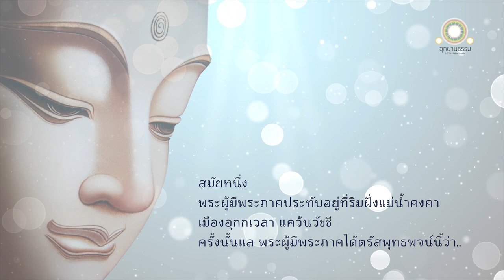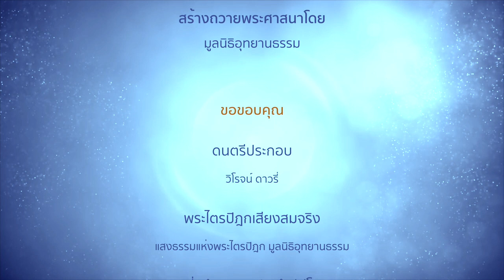ผู้นำให้ถึงฝั่ง | จูฬโคปาลสูตร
ผู้นำให้ถึงฝั่ง
จูฬโคปาลสูตร

สมัยหนึ่ง พระผู้มีพระภาคประทับอยู่ที่ริมฝั่งแม่น้ำคงคา เมืองอุกกเวลา แคว้นวัชชีพ ระผู้มีพระภาคได้ตรัสพระพุทธพจน์กับภิกษุทั้งหลายว่า

ดูกรภิกษุทั้งหลาย เรื่องเคยมีมาแล้ว นายโคบาลชาวมคธ ปัญญาเขลา มิได้พิจารณาในสารทสมัยเดือนท้ายฤดูฝน มิได้พิจารณาฝั่งข้างนี้แห่งแม่น้ำคงคา ให้ฝูงโคข้ามไปสู่ฝั่งข้างโน้นซึ่งเป็นฝั่งเหนือแห่งหมู่ชนชาววิเทหรัฐโดยสถานที่มิใช่ท่าฝูง

โคว่ายไปเข้าวนในกระแสกลางแม่น้ำคงคา ถึงความพินาศในแม่น้ำนั้น

นั่นเป็นเพราะอะไร

เป็นเพราะนายโคบาลชาวมคธนั้น มีปัญญาเขลา

สมณะหรือพราหมณ์พวกใดพวกหนึ่ง ที่ไม่ฉลาดในโลกนี้ ไม่ฉลาดในโลกหน้า ไม่ฉลาดในเตภูมิกธรรมอันเป็นแก่งแห่งมาร ไม่ฉลาดในนวโลกุตรธรรมอันไม่เป็นแก่งแห่งมาร ไม่ฉลาดในเตภูมิกธรรมอันเป็นแก่งแห่งมัจจุ ไม่ฉลาดในนวโลกุตรธรรมอันไม่เป็นแก่งแห่งมัจจุ

ชนเหล่าใด นับถือถ้อยคำของสมณะหรือพราหมณ์พวกนั้นว่าเป็นถ้อยคำอันตนควรฟัง ควรเชื่อ ความนับถือของชนเหล่านั้น จักเป็นไปเพื่อไม่เป็นประโยชน์ เพื่อทุกข์ตลอดกาลนาน ฉันนั้นนั่นแล

เรื่องเคยมีมาแล้ว นายโคบาลชาวมคธ มีปัญญา พิจารณาในสารทสมัย เดือนท้ายฤดูฝน พิจารณาฝั่งข้างนี้แห่งแม่น้ำคงคา ให้ฝูงโคข้ามไปสู่ฝั่งข้างโน้นซึ่งเป็นฝั่งเหนือแห่งหมู่ชนชาววิเทหรัฐโดยสถานที่เป็นท่า

นายโคบาลนั้นให้เหล่าโคที่เป็นพ่อฝูงนำฝูงข้ามไปก่อน โคเหล่านั้นว่ายตัดกระแสแม่น้ำคงคา ได้ถึงฝั่งโดยสวัสดีต่อนั้น จึงให้เหล่าโคที่มีกำลังและโคที่ฝึกไว้ข้ามไป โคเหล่านั้นว่ายตัดกระแสแม่น้ำคงคา ได้ถึงฝั่งโดยสวัสดี

ต่อนั้น จึงให้เหล่าโคหนุ่มโคสาวข้ามไป โคเหล่านั้นว่ายตัดกระแสแม่น้ำคงคา ได้ถึงฝั่งโดยสวัสดี

ต่อนั้น จึงให้พวกลูกโคที่มีกำลังยังน้อยข้ามไป ลูกโคเหล่านั้นว่ายตัดกระแสแม่น้ำคงคาขวางไป ได้ถึงฝั่งโดยสวัสดี

ลูกโคเล็กที่เกิดในวันนั้น ลอยไปตามเสียงโคเมียที่เป็นแม่ แม้ลูกโคนั้น ก็ว่ายตัดกระแสแม่น้ำคงคา ได้ถึงฝั่งโดยสวัสดี

เพราะนายโคบาลนั้นเป็นคนฉลาด

ดูกรภิกษุทั้งหลาย เหมือนอย่างนายโคบาลชาวมคธรัฐนั้นเป็นชาติมีปัญญา พิจารณาในสารทสมัย เดือนท้ายฤดูฝน พิจารณาฝั่งข้างนี้แห่งแม่น้ำคงคา ให้ฝูงโคข้ามไปสู่ฝั่งข้างโน้นโดยสถานที่เป็นท่า

สมณะหรือพราหมณ์ที่ฉลาดในโลกนี้ ฉลาดในโลกหน้า ฉลาดในเตภูมิกธรรมอันเป็นแก่งแห่งมาร ฉลาดในนวโลกุตรธรรมอันไม่เป็นแก่งแห่งมาร ฉลาดในเตภูมิธรรมอันเป็นแก่งแห่งมัจจุ ฉลาดในนวโลกุตรธรรม อันไม่เป็นแก่งแห่งมัจจุ

ชนเหล่าใด นับถือถ้อยคำของสมณะหรือพราหมณ์พวกนั้นว่า เป็นถ้อยคำอันตนควรฟัง ควรเชื่อ ความนับถือของชนเหล่านั้น จักเป็นไปเพื่อประโยชน์ เพื่อสุขตลอดกาลนาน ฉันนั้นนั่นแล

ดูกรภิกษุทั้งหลาย เหล่าโคผู้ที่เป็นพ่อฝูง เป็นผู้นำฝูง ว่ายตัดกระแสแม่น้ำคงคาขวางไป ได้ถึงฝั่งโดยสวัสดี แม้ฉันใด พวกภิกษุที่เป็นอรหันต์ มีอาสวะสิ้นแล้ว อยู่จบพรหมจรรย์แล้ว มีกิจที่ควรทำทำเสร็จแล้ว ปลงภาระเสียแล้ว มีประโยชน์ตนถึงแล้ว มีกิเลสเครื่องประกอบไว้ในภพหมดสิ้นแล้ว พ้นวิเศษแล้วเพราะรู้ทั่วถึงโดยชอบ พวกภิกษุแม้นั้น ว่ายตัดกระแสมารขวางไป ถึงฝั่งแล้วโดยสวัสดี ฉันนั้นเหมือนกันเหล่า

โคที่มีกำลังและโคที่ฝึกไว้ ว่ายตัดกระแสแม่น้ำคงคาขวางไป ได้ถึงฝั่งโดยสวัสดี แม้ฉันใด พวกภิกษุที่มีสังโยชน์ส่วนเบื้องต่ำ ๕ ประการทั้งหมดสิ้นไป เป็นโอปปาติกะ ปรินิพพานในโลกนั้น ไม่ต้องเวียนกลับมาจากโลกนั้น แม้ภิกษุพวกนั้น ก็ชื่อว่าตัดกระแสมารขวางไป จักถึงฝั่งโดยสวัสดี ฉันนั้นเหมือนกัน

เหล่าโคหนุ่มและโคสาว ว่ายตัดกระแสแม่น้ำคงคาขวางไป ได้ถึงฝั่งโดยสวัสดี แม้ฉันใด พวกภิกษุที่มีสังโยชน์ ๓ หมดสิ้นไป และมีราคะ โทสะ โมหะ เบาบาง เป็นสกทาคามีบุคคล มาสู่โลกนี้คราวเดียว ก็จักทำที่สุดแห่งทุกข์ได้ แม้ภิกษุพวกนั้น ก็ชื่อว่าตัดกระแสมารขวางไป จักถึงฝั่งโดยสวัสดี ฉันนั้นเหมือนกัน

เหล่าลูกโคที่มีกำลังยังน้อย ว่ายตัดกระแสแม่น้ำคงคาขวางไป ได้ถึงฝั่งโดยสวัสดี แม้ฉันใด พวกภิกษุที่มีสังโยชน์ ๓ หมดสิ้นไป เป็นโสดาบัน มีความเป็นผู้ไม่ตกต่ำเป็นธรรมดา เป็นผู้เที่ยง มีอันจะตรัสรู้เป็นเบื้องหน้า แม้พวกภิกษุนั้น ก็ชื่อว่าตัดกระแสมารขวางไป จักถึงฝั่งโดยสวัสดี ฉันนั้นเหมือนกัน

ลูกโคเล็กที่เกิดในวันนั้น ลอยไปตามเสียงโคเมียที่เป็นแม่ ว่ายตัดกระแสแม่น้ำคงคาขวางไป ได้ถึงฝั่งโดยสวัสดี แม้ฉันใด พวกภิกษุที่เป็นมัคคสมังคีบุคคลชั้นต้น ที่เป็นธัมมานุสารี และที่เป็นสัทธานุสารี แม้พวกภิกษุนั้น ก็ชื่อว่าตัดกระแสมารขวางไป จักถึงฝั่งโดยสวัสดี ฉันนั้นเหมือนกัน

ดูกรภิกษุทั้งหลาย ก็เราแล เป็นผู้ฉลาดในโลกนี้ ฉลาดในโลกหน้า ฉลาดในเตภูมิกธรรมอันเป็นแก่งแห่งมาร ฉลาดในนวโลกุตรธรรมอันไม่เป็นแก่งแห่งมาร ฉลาดในเตภูมิกธรรมอันเป็นแก่งแห่งมัจจุ ฉลาดในนวโลกุตรธรรมอันไม่เป็นแก่งแห่งมัจจุ

ชนเหล่าใดจักนับถือถ้อยคำของเรานั้นว่า เป็นถ้อยคำอันตนควรฟัง ควรเชื่อ ความนับถือของชนเหล่านั้น จักเป็นไปเพื่อประโยชน์ เพื่อสุขตลอดกาลนาน

โลกนี้และโลกหน้า เราผู้รู้อยู่ ประกาศดีแล้ว เราเป็นผู้ตรัสรู้เอง ทราบชัดซึ่งสรรพโลก ทั้งที่เป็นโลกอันมารถึงได้ ทั้งที่เป็นโลกอันมัจจุถึงไม่ได้ด้วยความรู้ยิ่ง จึงได้เปิดอริยมรรคอันเป็นประตูแห่งอมตะ เพื่อให้ถึงนิพพานอันเป็นแดนเกษม กระแสแห่งมารอันลามก เราตัดแล้วกำจัดแล้ว ทำให้ปราศจากความเหิมแล้ว

พวกเธอจงเป็นผู้มากด้วยความปราโมทย์ ปรารถนาถึงธรรมอันเป็นแดนเกษมเถิด